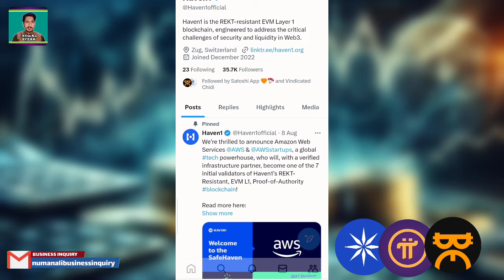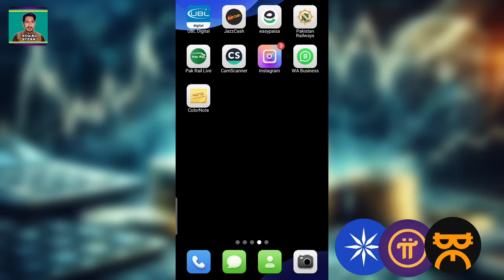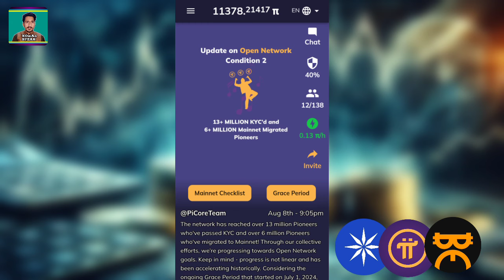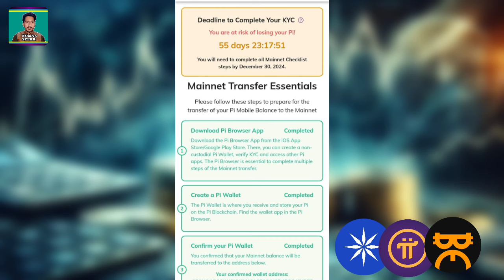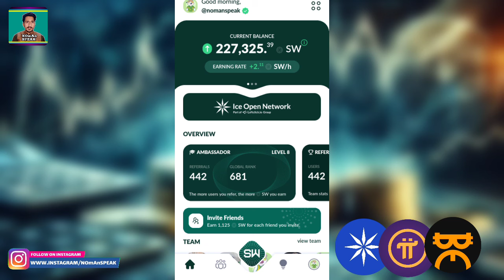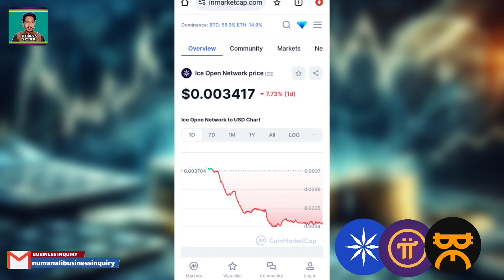Satoshi App H1 Coin Airdrop Guide | Pi Network KYC/Migration and Ice Network Latest Update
In this video I tell you 3 mining app latest update
1- Satoshi App H1 Coin Mining Guide
2- Pi Network KYC and Balance Migration Issue Solutions
3- Ice Netw Top Project Update

OFFICIAL ACCOUNT;

Coming.

Pakistan Zindabad🇵🇰